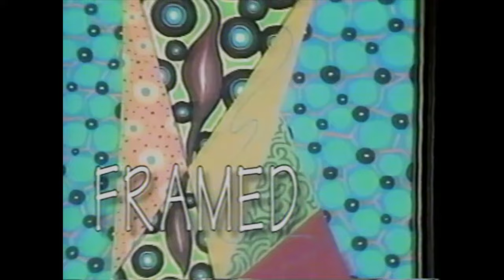Stephen J. Tyson Sr. - Interview on "Framed" with Janice Irwin (2000)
In 2000, Stephen J. Tyson Sr. was the featured guest on an episode of "Framed" hosted by Janice Irwin on TV-18 in Bethlehem, New York.